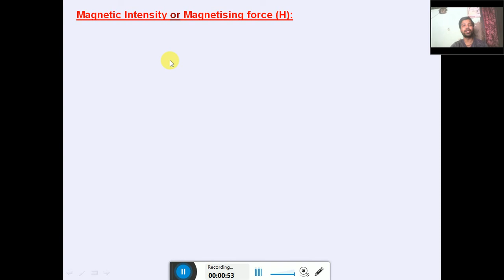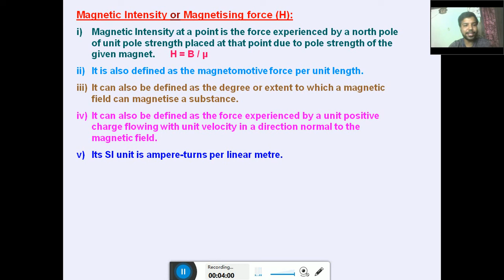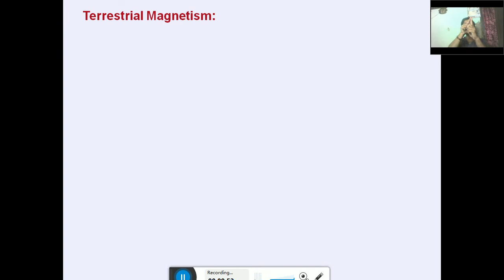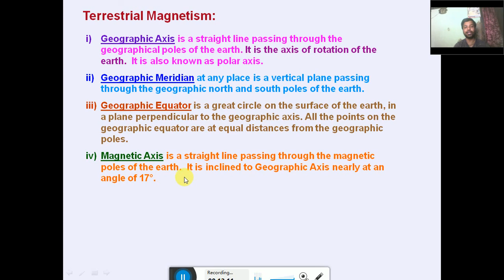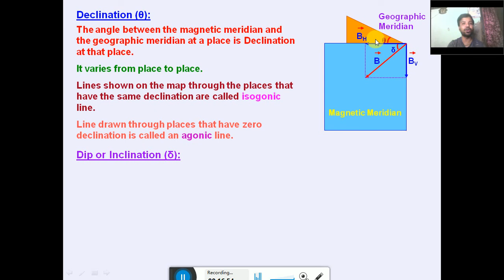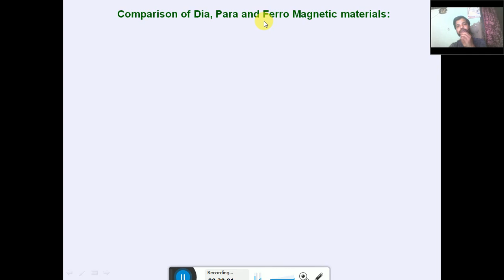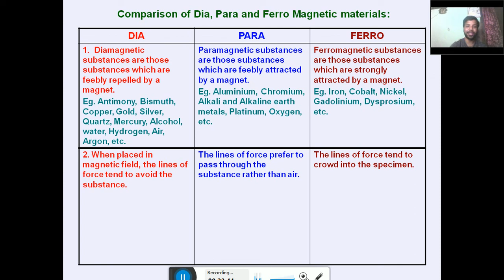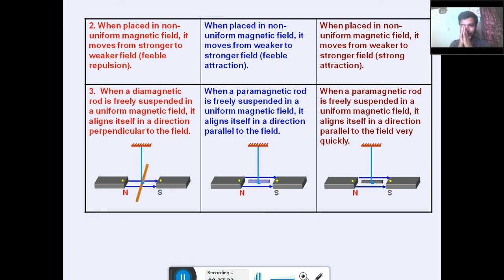HS second year Smart class 4th August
Territorial Earth magnetism dia para and ferromagnetic material and comparison